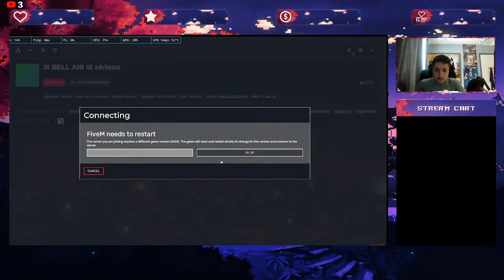Alvaro Perez sur FNL /RP/France New Life/WL +16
Mon youtube:MIISTR_YT
Mon insta:gfm.mths